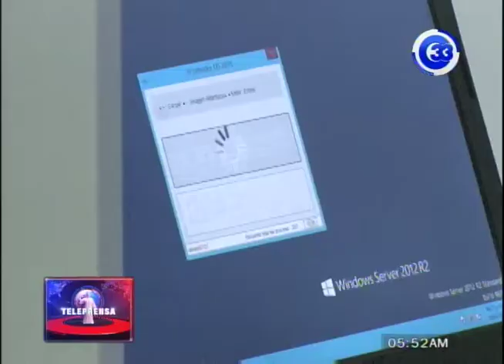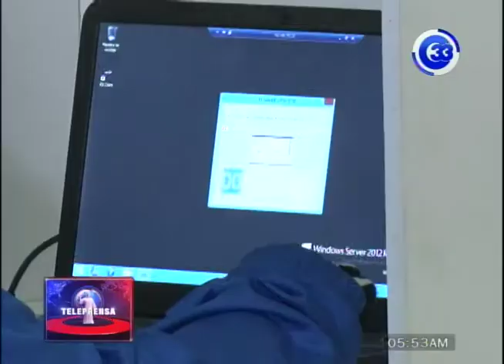TSE se declara satisfecho por resultados de simulacro